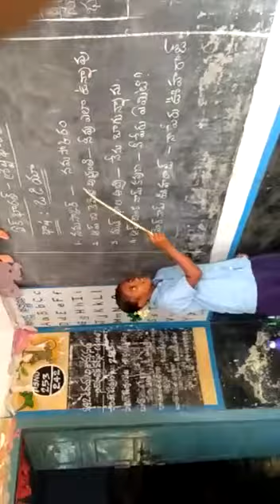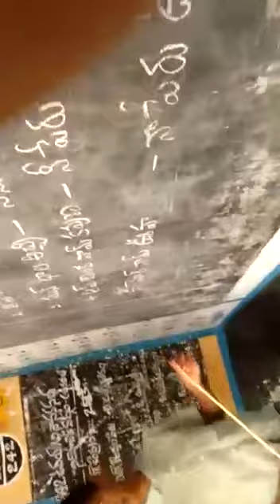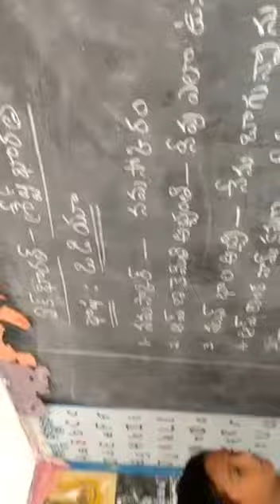BHASHASANGAM-B K AGRAHARAM MAIN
MPPS B K AGRAHARAM MAIN
JALADANKI MANDAL